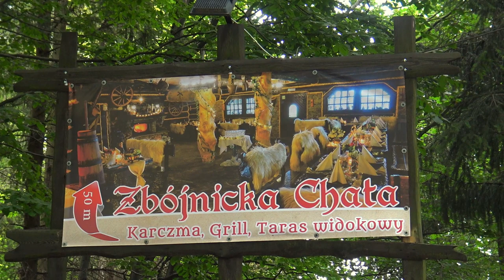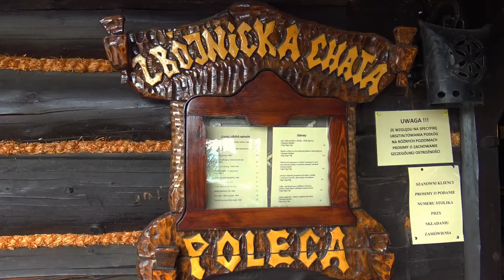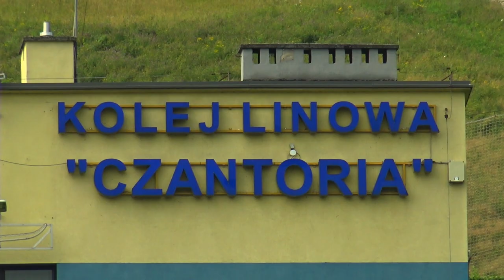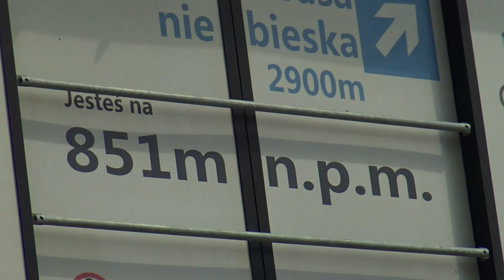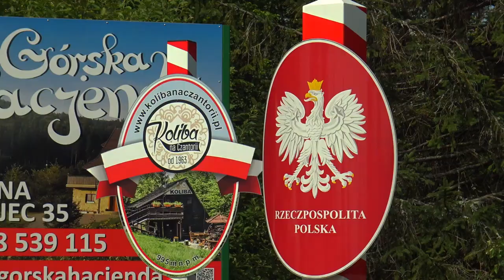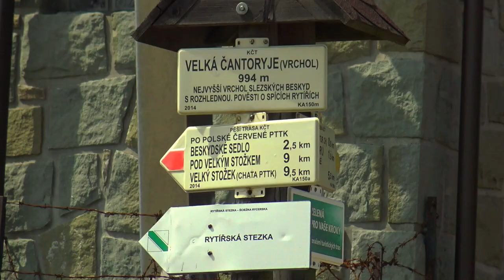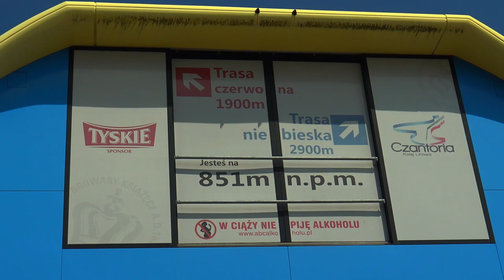Ustroń - Równica i Czantoria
Wizyta w Ustroniu. Równica i Czantoria.

Best Music !!!

igtv - preto_on_tour